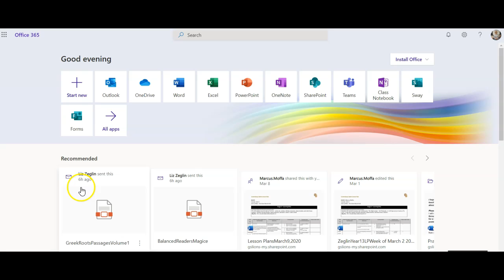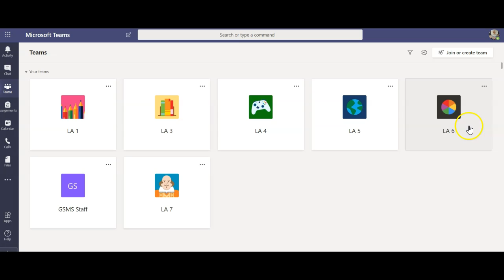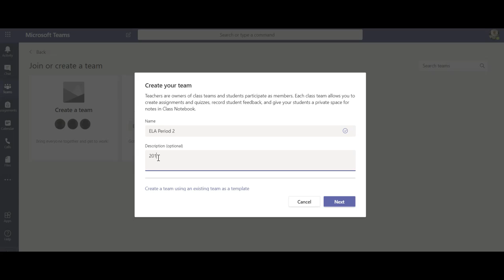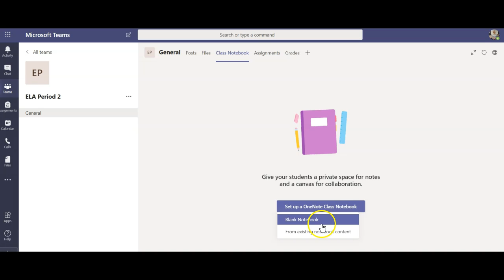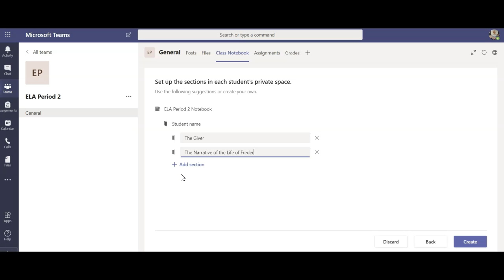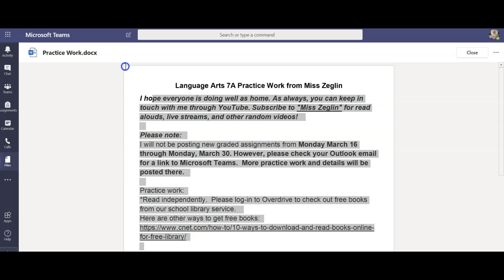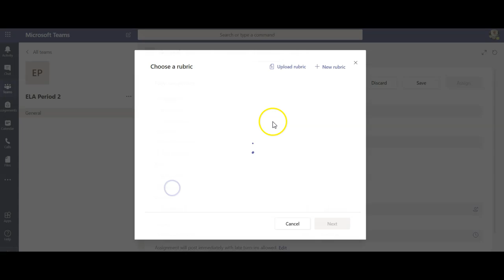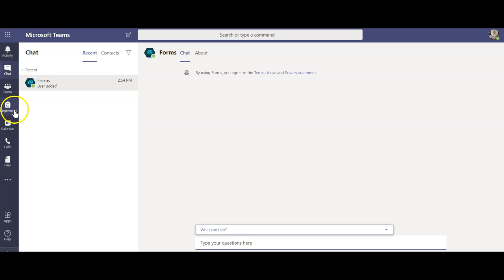How to Create a Team in Microsoft 365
I will run you through how to set up Microsoft Teams for your classes or groups. It's really easy. I also talk a little about Class Notes and Assignments. Give it a try today!